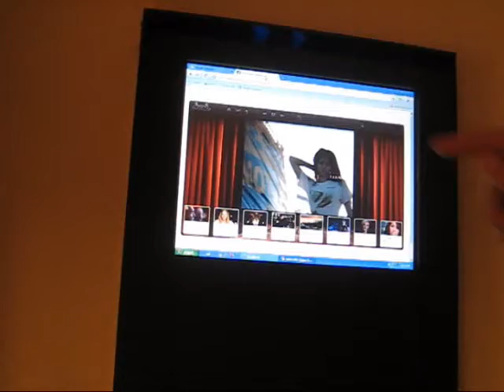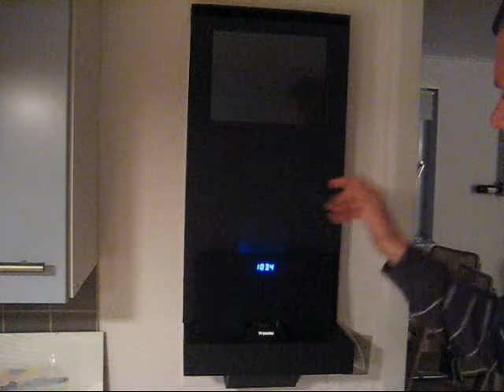Kitchen TV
Early prototype